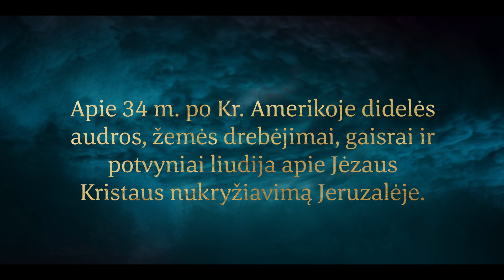Jėzus Kristus pasirodo senovės Amerikoje | 3 Nefio 8–11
Senovės Amerikos gyventojai, prieš pasirodant Jėzui Kristui, patyrė didelių nelaimių: žemės drebėjimai, audros ir gaisrai nusinešė daugybę gyvybių ir sugriovė ištisus miestus. Stojo trijų dienų tamsa.

Šios didžiulės tamsos laikotarpiu visuotinės kančios privertė išgyvenusius žmones šaukti iš sielvarto – taip išsipildė apie Kristaus nukryžiavimą pranašavusių pranašų žodžiai.

Galiausiai šių senovės žmonių kančios liovėsi. Jie išgirdo Kristaus, kuris kreipėsi į juos, balsą. Pasigirdo Dievo Tėvo balsas, pristatantis Jėzų kaip savo mylimąjį Sūnų. Žmonės išvydo prisikėlusį Gelbėtoją, kuris nusileido žemėn ir jiems tarnavo.

Mormono Knyga. Dar vienas Jėzaus Kristaus Testamentas

Kaip būtumėte jautęsi jūs, jei tuo metu būtumėte ten buvę?
Pasidalykite savo mintimis."

Nepamirškite PRENUMERUOTI, BENDRINTI šio vaizdo įrašo, spustelėti „PATINKA“ ir įjungti PRANEŠIMŲ.